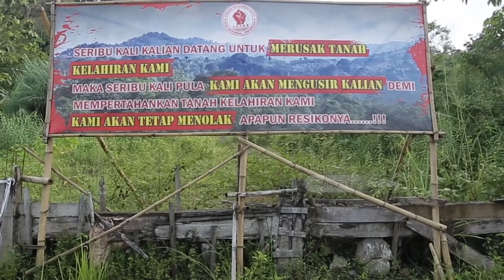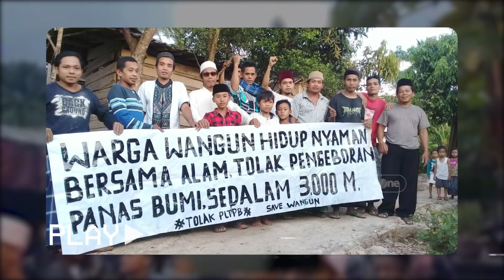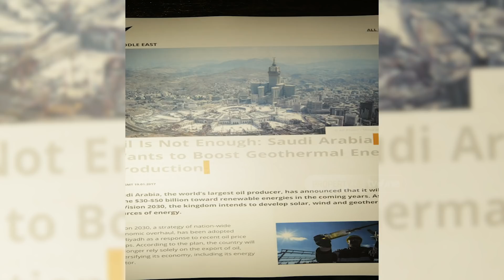RICUH! Polemik Proyek Pembangkit Listrik Geothermal | Fakta On The Move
Jakarta, tvOnenews.com -Sejumlah warga Padarincang, Serang Barat, menolak pembangunan Pembangkit Listrik Tenaga Panas Bumi (geothermal) yang di kerjakan oleh PT. Sintesa Banten Geothermal sejak 2015 silam.

Masyarakat khawatir pembangunan proyek PLTPB tersebut berdampak buruk terhadap lingkungan, mulai dari menyebabkan kekeringan hingga longsor. Di sisi lain tak sedikit juga yang mendukung, karena dinilai bisa memberikan lapangan kerja bagi masyarakat lokal. Benarkah pembangunan proyek Geothermal tersebut merusak lingkungan? Apa sesungguhnya yang menjadi penolakan warga?

Simak penelusurannya hanya di Fakta On The Move!